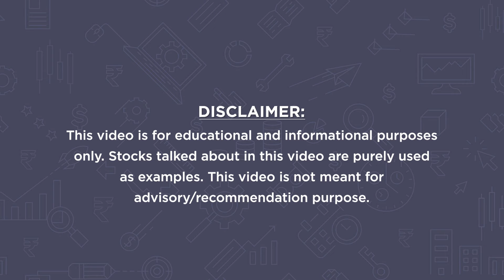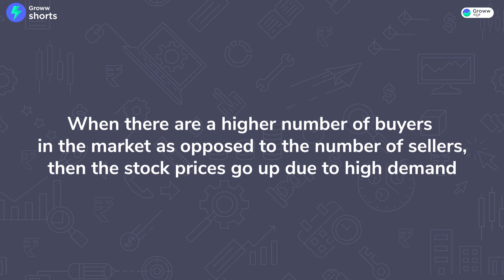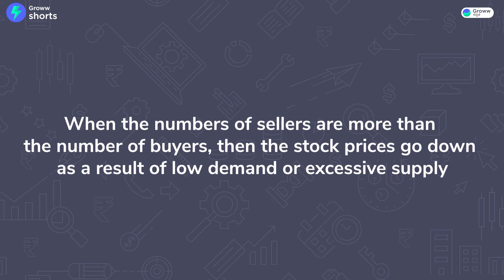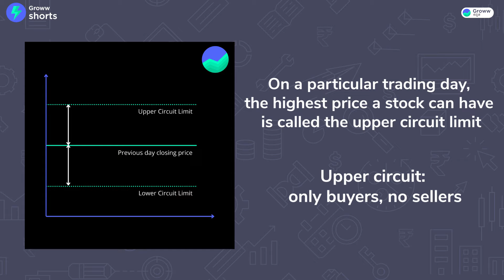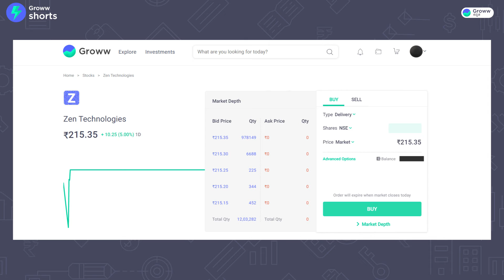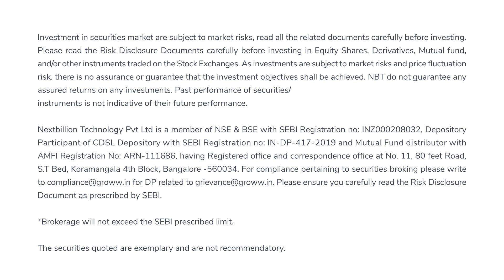How does a stock hit the upper or lower circuit in share market | Groww Kannada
How does a stock hit the upper or lower circuit in the share market | Groww Kannada

In this video we have spoken about:
👉 What is an upper and lower circuit
👉 How do share prices rise or fall?
👉 What is a circuit limit?
👉 How does a company hit the upper or lower circuit?